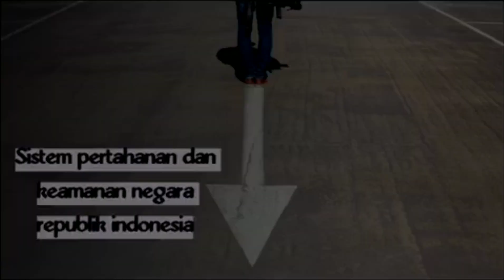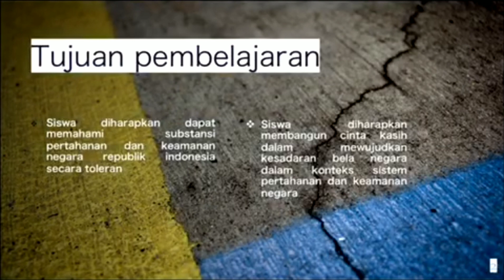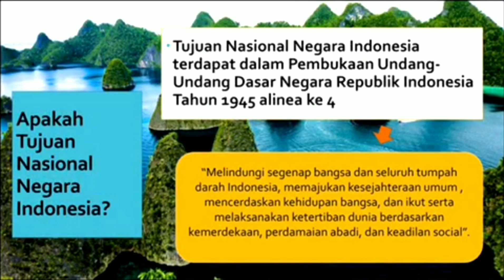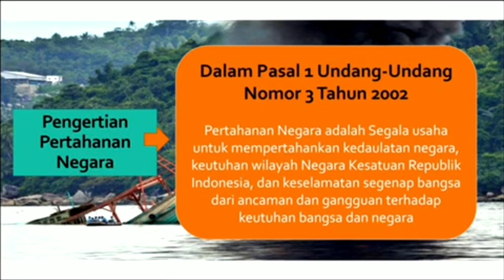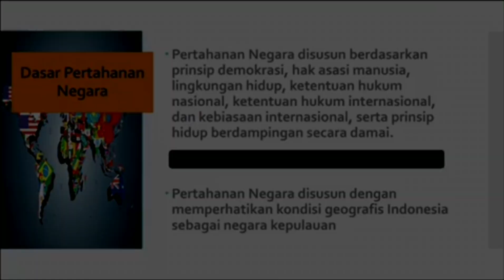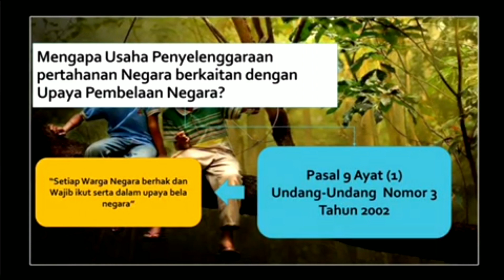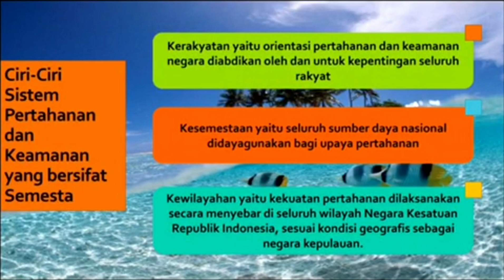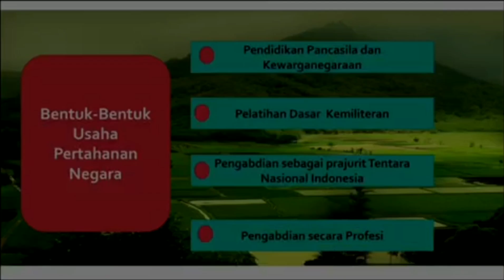PKN X || Sistem Pertahanan dan Keamanan NRI || ROSABINA BR KELIAT S.Pd